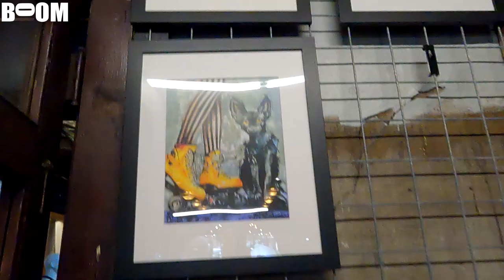MATT GOSS: Uncanny Valley Art Gallery (Full Interview)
Matt Goss shares his experience in creating the Uncanny Valley Art Gallery, new non-profit status, and much more! enjoy!